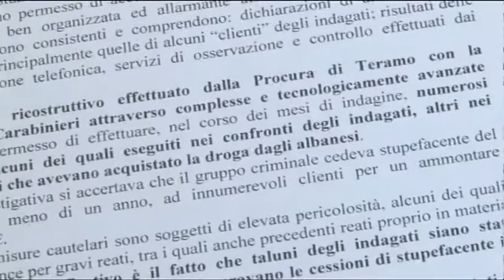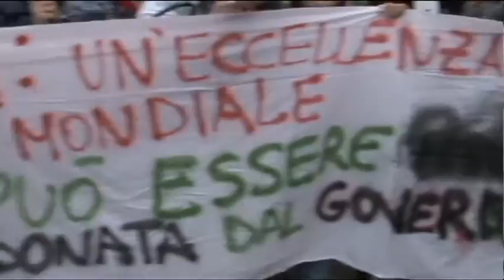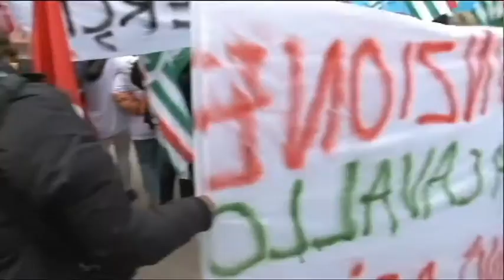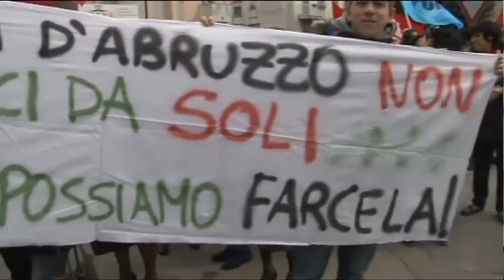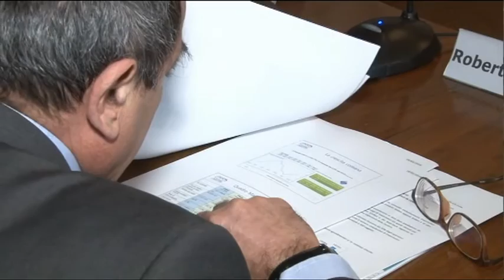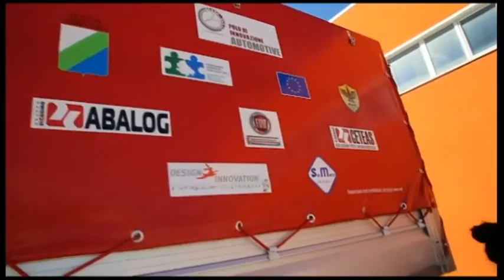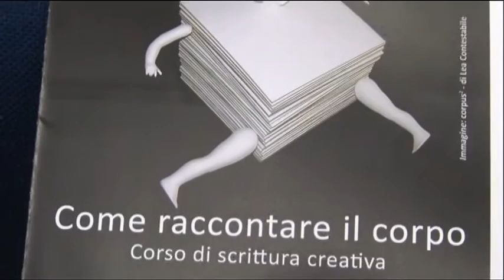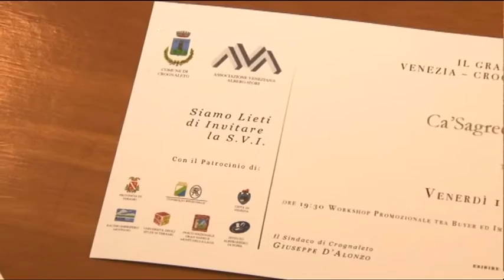TgSei Edizione delle 14 Mercoledì 9 marzo 2016